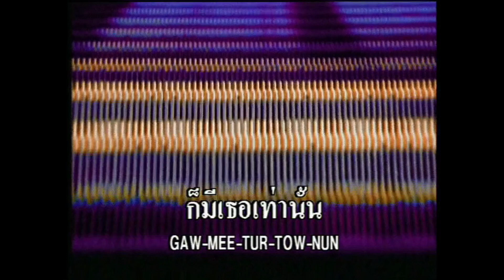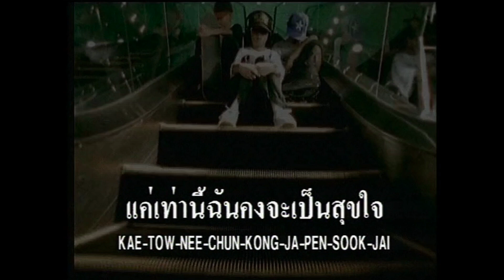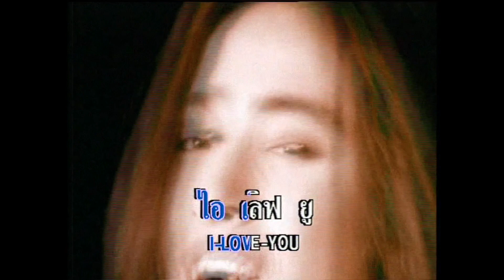มีฉันมีเธอ - ทิค แทค โท (TIC TAC TOE) (คาราโอเกะ)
เพลง : มีฉันมีเธอ
นักร้อง : TIC TAC TOE
อัลบั้ม : TIC TAC TOE
สังกัด : KITA Entertainment